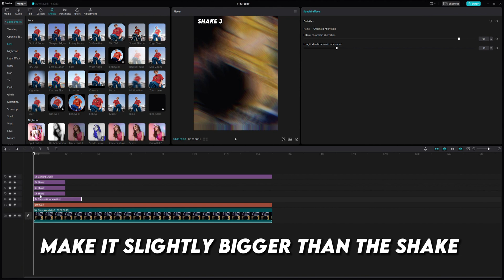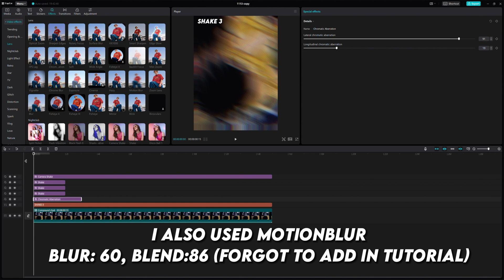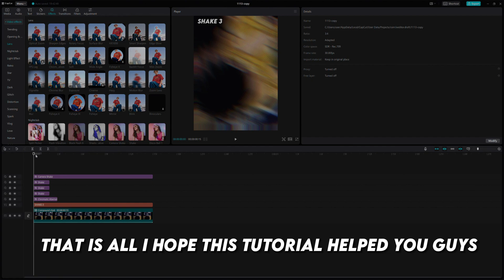How To Make Hard Glitch Shake In Capcut (Pc And Mobile)